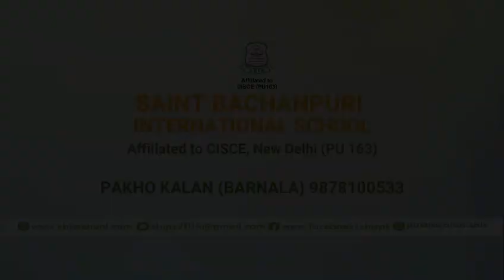International Mother Language Day